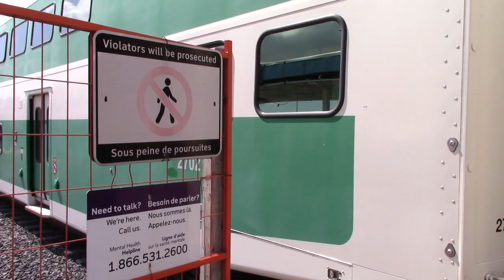TEN-CAR GO TRAIN on the Stouffville line?!! (RARE) 9/4/2021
September 4, 2021: If you thought that the EIGHT-CAR train from that video that I posted two weeks ago was rare, you should definitely check this out, because this is MORE rare...

0:04 GO Transit Bombardier Bilevel Series IX cab car No. 356 leading a southbound train arriving at and departing Unionville GO Station. This train has a TEN-CAR consist, which is a super rare occurrence not only because Stouffville line trains are limited to six cars during the pandemic but also because this train was used for weekend train service. All weekend train service on the Stouffville and Barrie lines are provided using six-car trains (even during pre-pandemic times) due to lower amounts of riders, so seeing a ten-car train on the weekend is EXTRA rare!
3:00 We see the track switch change positions to allow the northbound train to enter the station using the main track. This is actually a rare event. Usually to pass each other, the southbound trains use the main track while the northbound trains use the siding (to the left of the switch). However, this time, the southbound train was routed onto the siding for some reason while the northbound train came up to the station via the main track.
3:09 GO Transit MPI MP40PH-3C No. 633 leading a six car northbound train arriving at and departing the same station.
5:20 Train summary